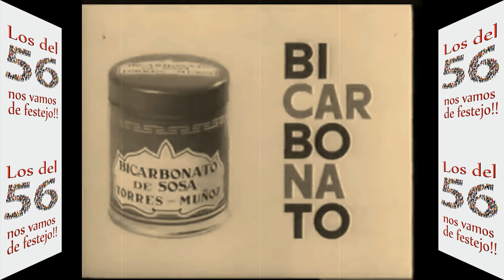Los del 56 nos vamos de festejo